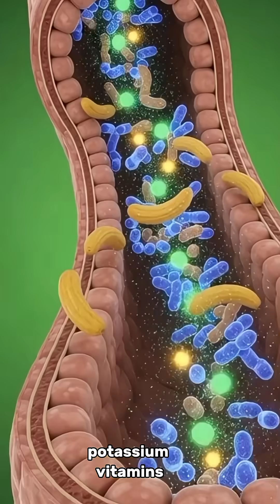BANANA DIGESTION JOURNEY 🍌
banana digestion
3D anatomy
banana digestion animation
how banana digests in the body
nutrient absorption 3D
banana benefits and side effects
medical animation
digestion process explained
human intestines animation
stomach digestion 3D
inside the human body
science educational video
banana nutrients explained
food journey in the body
3D medical visual
banana health benefits
banana side effects
potassium absorption
banana energy boost
blood sugar spike animation
gut microbiome banana
anatomical visualization
inner body journey
Visco3D
3D cinematic video
biology explained
food to energy process